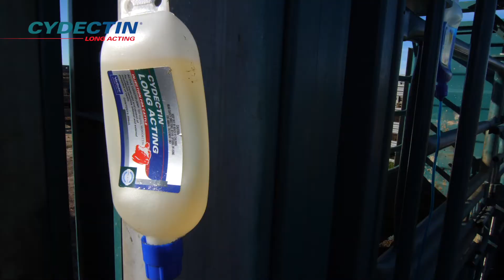Cydectin Long Acting Testimonials - Ryan & Elisha Willing